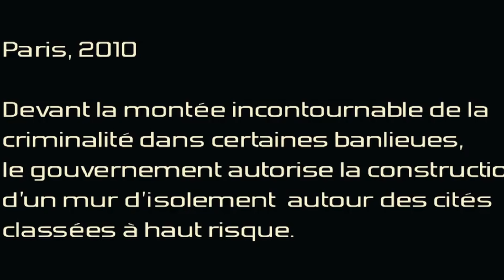B13 (2004): 15 COISAS que você NÃO sabia!!!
Fala galera do canal tudo bem, bom dessa vez fiz um vídeo a respeito de B13-13distrito, com certerza esse filme marcou uma geração tudo isso por conta do Parkour que está bastante presente nesse filme, então pensando nisso reuni as maiores curiosidades e segredos de bastidores sobre esse filme espero que vc goste TMJ!

SINOPSE:
Membro do esquadrão de elite une forças com um civil para desarmar uma bomba e ajudá-lo a resgatar sua irmã mais nova, que foi sequestr4da.
Data de lançamento: 10 de novembro de 2004 (França)
Diretor: Pierre Morel
Séries de filmes: District 13
Música composta por: Da Octopusss, Damien Roques, Bastide Donny, Da Octopuss
Roteiro: Larbi Naceri, Luc Besson

ASSISTA O VÍDEO POR PARTES SE QUIZER!!!
0:00 APRESENTAÇÃO
0:42 QUEM DIRIGIU E PRODUZIU
1:07 PARKOUR
1:56 A ESCOLHA DA DIREÇÃO E DATA DE PRODUÇÃO
2:37 CRITICAS E ORÇAMENTO
3:04 QUEM COREOGRAFOU AS CENAS E QUANTO TEMPO DEMOROU
3:34 COMO FOI FEITA A LUTA NO CASSINO
4:15 DAVID BELLE E SUA EXPERIENCIA
4:36 QUEM INTERPRETOU TAHA, K2 ETC...
5:25 NOVELA BRASILEIRA
6:01 QUEM INTERPRETOU LOLA E QUAIS FORAM AS DIFICULDADES
6:34 OPINIÃO DO ELENCO SOBRE O DIRETOR
6:56 ANO DA HISTORIA DO FILME E O ENVOLVIMENTO DE PAUL WALKER
7:34 A NFL ESTARIA PRESENTE NO FILME
8:01 A ESCOLHA DE JEFF REED
8:15 FINALIZAÇÃO
8:26 TELAS FINAIS

MUITO OBRIGADO POR ACOMPANHAR O CANAL ESPERO QUE TENHA GOSTADO DO VÍDEO NÃO SE ESQUEÇA DE COMPARTILHAR COM AMIGOS E FAMILIARES TMJ!